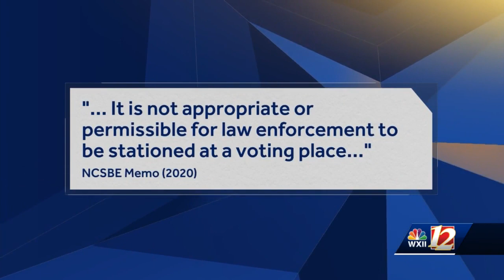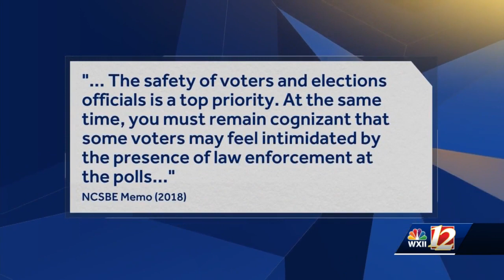North Carolina election officials warn people about voter intimidation at polling sites